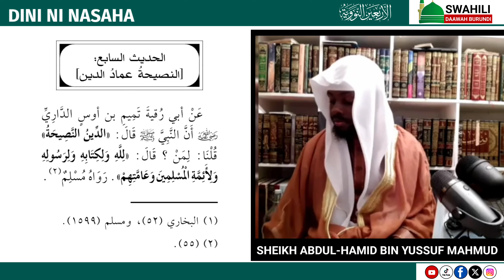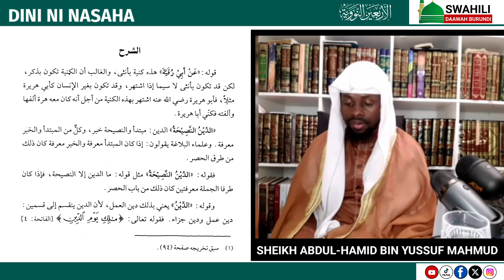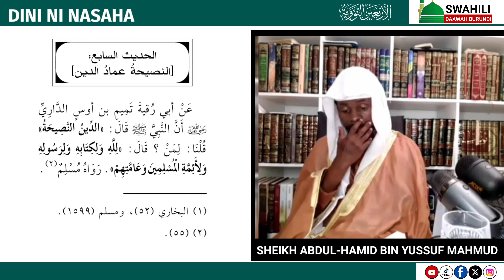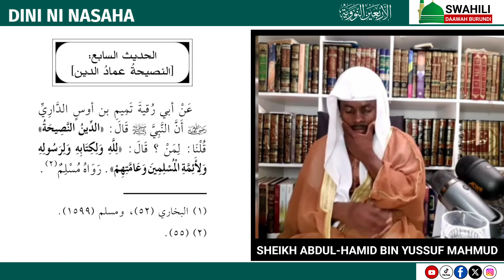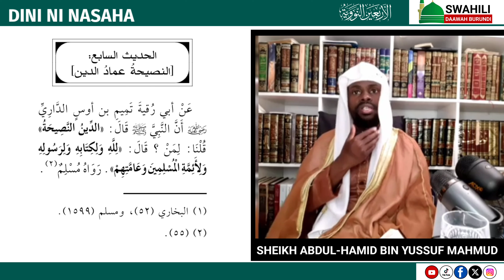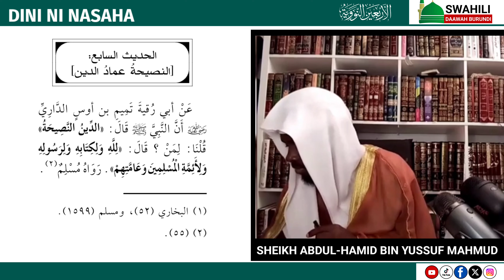9) HADITHI ARUBAINI ZA IMAM NAWAWI (SHEIKH ABDUL HAMID YUSSUF MAHMUD)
● HADITHI YA 7 : DINI NI NASAHA(KUNASIHIYANA)

MUHADHARA WA ZOOM YA HOLLAND
UMEANDALIWA NA BARAZA LA MASHEIKH HOLLAND